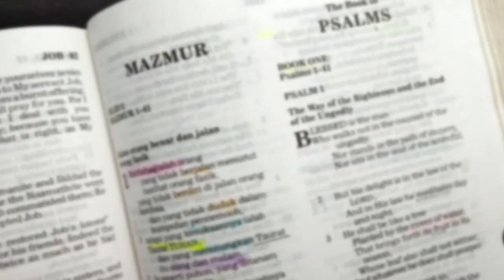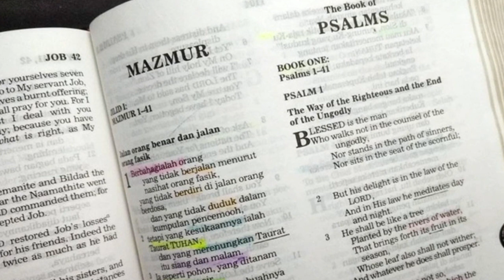MENGELUH - Yeremia 12:5 Renungan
Sebagian manusia punya kecenderungan untuk mengeluh. Sebaik apapun kondisi hidup yang mereka alami, selalu ada kemungkinan keluhan terlontar dalam hati/pikirannya, walau belum tercetus melalui perkataan mulutnya.

Di tengah kesibukan sehari-hari dan waktu hidup yang terbatas... Anda dapat menikmati renungan singkat Alkitab Satu Menit. Tuhan Yesus mengasihimu!

Konten ini telah tayang di Kompasiana.com dengan judul "M E N G E L U H", Klik untuk baca: